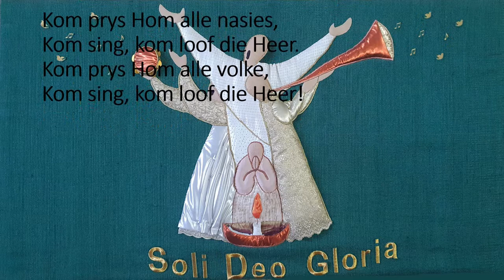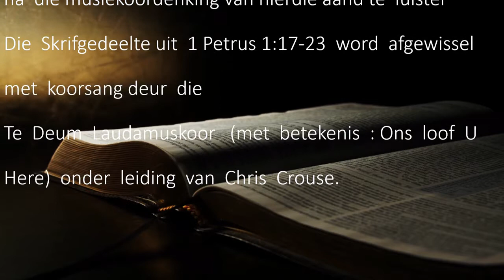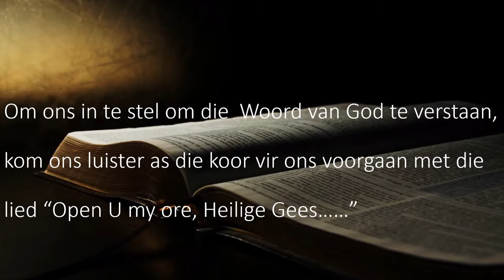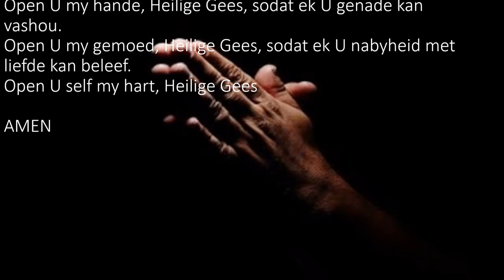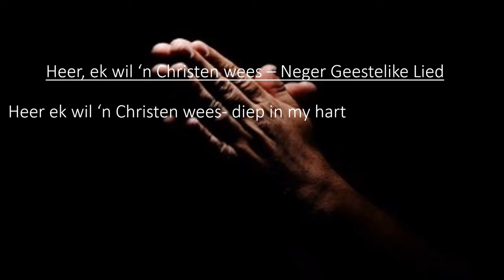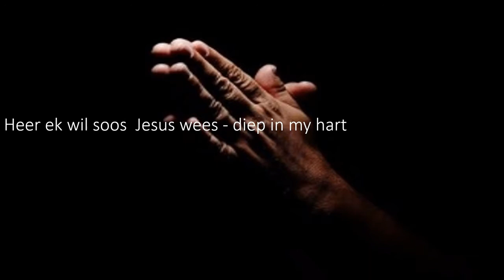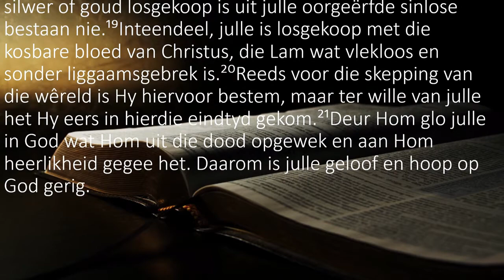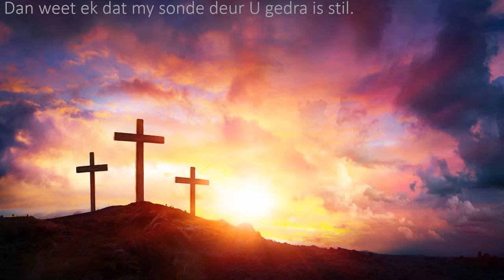Maandag Musiekoordenking Teks: 1 Petrus 1:17-23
Leser: Andrea Crouse
Musiek: Te Deum Laudamuskoor onder leiding van Chris Crouse
Video samestelling: Francois Theron